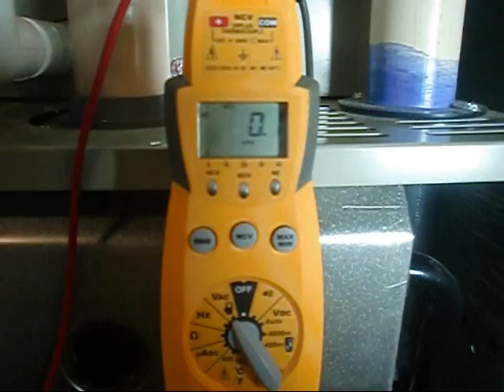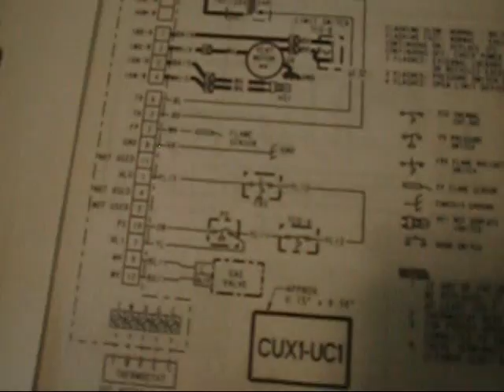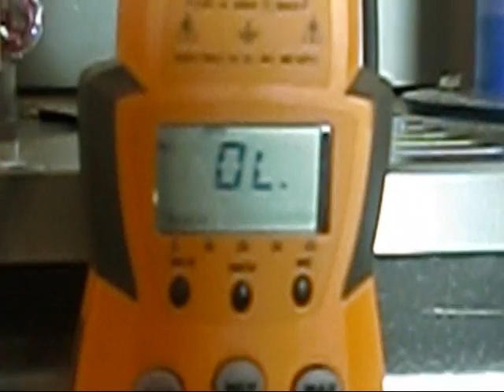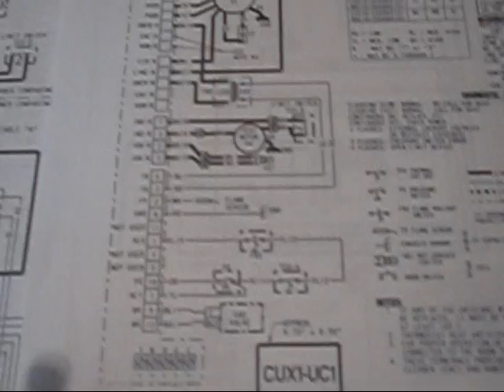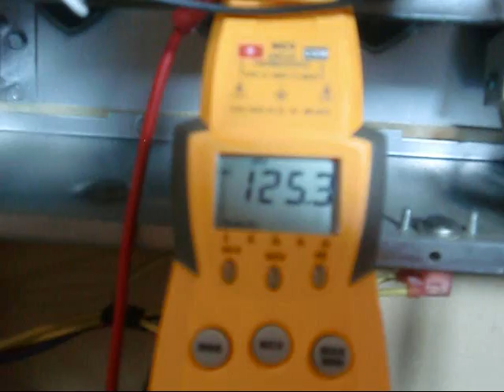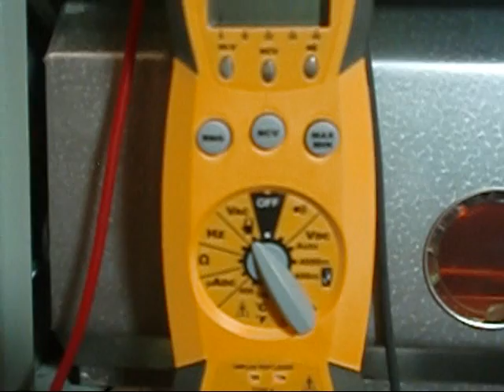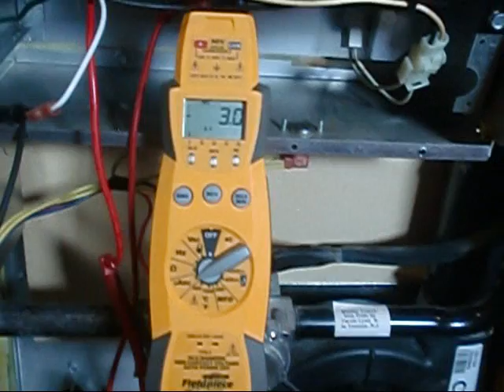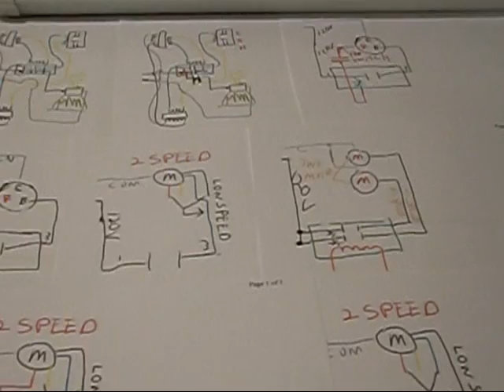HVAC: SEQUENCE of GAS FIRED FURNACE OPERATION (Electrical Process)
PLEASE READ : Please Visit My Amazon Store Front for Awesome HVAC Tools at a Affordable Price Delivered Right to your Home , Every Tool in my HVAC Tool of the Day Series can Be Found Right here Simply Click the
You Don't Have to Buy Any of  the Tools I Have Featured , you Can Go to Search Bar and Find what ya Need , Add it to Your Cart  , and Check Out at NO EXTRA COST to You , and I Will Get a Small Percentage of the Sale if you Stay in my Portal while ya Shop , it would be Greatly Appreciated ... Thank You So Very MUCH my Friends  ... Fritz ...

Hey i'm Fritz Rochester , i'm a Licensed Kentucky HVAC Master Contractor with Over 25 Years of Heating and Air Field Experience !!! I Want to Welcome You All to the HVAC Tool of the Day Video Series !!! In My New Video Series I'm Goin to Be Bringing Y'all Along for a Glimpse of the HVAC Tools I Personally Use Out in the Field on HVAC Service Calls or HVAC Installations Everyday !!!
"Fritz Rochester is a Participant in the Amazon Services LLC Associates Program, an Affiliate Advertising Program Designed to Provide a Means for Me to Earn Fees by Linking to Amazon.com and Affiliated Sites."
It Costs You Nothing to Click the Amazon Link Provided and Check Out the Tool on Amazon , that we are Demonstrating in the Video !!! I Make a Percentage Earning if Tool is Purchased ...